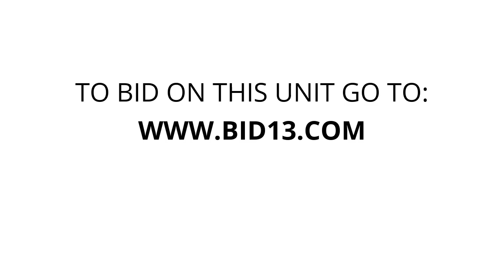My Storage Belleville - Unit 0311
appliances, furniture, boxes, bins